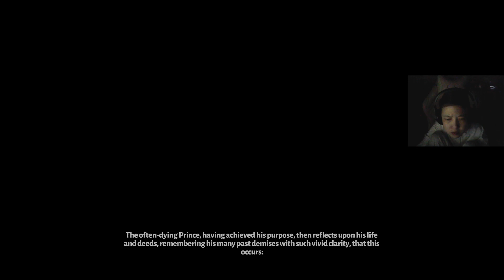🎮 Hades #43 Trở Lại Sự Show Cam Chơi Game Nghiêm Túc 🐍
🔎 Nimotv  : Hang Hanah ID : 56216502
Lịch Live Stream :  19:00 - 00:00
💸 Momo :  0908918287 - Tô Thị Thu Hằng
🏦 Aribank : TK : 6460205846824  -  Tô Thị Thu Hằng Chi Nhánh Quận Bình Tân TP.HCM.
 Thông Tin Liên Lạc
© Copyright by Hang Hanah  ☞ Do not Reup